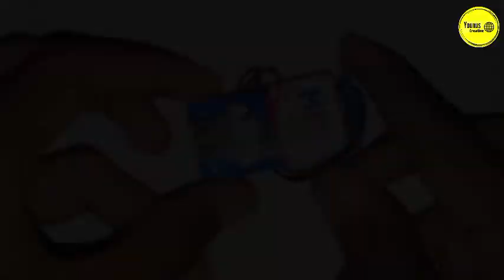How To Make Power Bank At Home ||Power Bank Kasa Banaya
About👉 How to make power bank at home